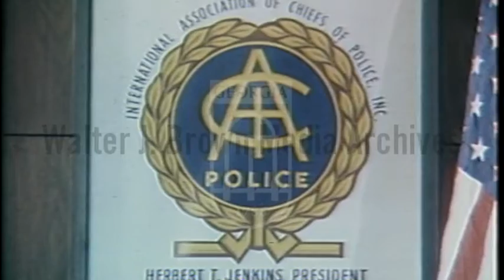Police Press Conference on the Murder of Alberta Williams King by Marcus Wayne Chenault (6/30/74)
Assistant Police Chief Mullins Talks about Incident at Ebenezer (Mullins, J.L.)

Alberta Christine Williams King (September 13, 1904 – June 30, 1974) was Martin Luther King Jr.'s mother, married to Martin Luther King Sr. She played a significant role in the affairs of the Ebenezer Baptist Church. She was shot and killed in the church by 23-year-old Black Hebrew Israelite Marcus Wayne Chenault six years after the assassination of Martin Luther King Jr.[1]

Alberta King was shot and killed on June 30, 1974, aged 69, by Marcus Wayne Chenault, a 23-year-old Black man from Ohio who had adopted the theology of the Black Hebrew Israelites.[13] Chenault's mentor, Hananiah Israel of Cincinnati, castigated Black civil rights activists and Black church leaders as being evil and deceptive, but claimed in interviews not to have advocated violence.[14] Chenault did not draw any such distinction, and first decided to assassinate Rev. Jesse Jackson in Chicago, but canceled the plan at the last minute.

Two weeks later he set out for Atlanta, where he shot Alberta King with two handguns as she sat at the organ of the Ebenezer Baptist Church. Chenault said that he shot King because "all Christians are my enemies," and claimed that he had decided that Black ministers were a menace to Black people. He said his original target had been Martin Luther King Sr., but he had decided to shoot King's wife instead because she was near him. He also killed one of the church's deacons, Edward Boykin, in the attack and wounded retired schoolteacher Jimmie Mitchell in the neck.[12]

King and Boykin were rushed to the nearby Grady Memorial Hospital.[1] Officials announced King was "barely alive" when she arrived at the hospital. Boykin was pronounced dead on arrival.[1] King died shortly afterward from a gunshot wound to the right of her head.[1]

Alberta King was interred at the South-View Cemetery in Atlanta.[15] Martin Luther King Sr. died of a heart attack on November 11, 1984,[16] and was interred next to her.[15]

Assassin's conviction[edit source]
Chenault was convicted of first-degree murder and sentenced to death. The sentence was upheld on appeal. He was later resentenced to life in prison, partially as a result of the King family's opposition to the death penalty.[17] On August 3, 1995, he suffered a stroke, and was taken to a hospital. On August 19, he died aged 44 from complications from his stroke.[18][19]